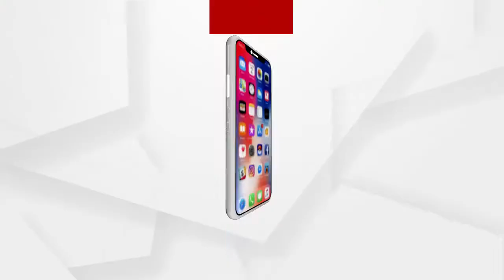ବ୍ରହ୍ମଗିରିରେ ଅମାନିଆ ଗଣିଲେ ତଣ୍ଡ...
ବ୍ରହ୍ମଗିରିରେ ଅମାନିଆ ଗଣିଲେ ତଣ୍ଡ । ଗଣିଲେ ମୋଟା ଅଙ୍କର ଅର୍ଥ । ତହସିଲଦାରଙ୍କ ନିତୃତରେ କରାଯାଇଛି ଫାଇନ୍ ଆଦାୟ.